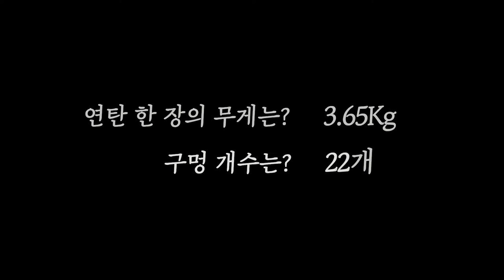설 맞이 사랑의 연탄 나눔 봉사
김정우 조달청장과 직원들은 설 연휴를 앞두고 대전연탄은행에 연탄 2,500여장을 기증하고 이웃들이 따뜻한 겨울을 날 수 있도록 대전 동구 신안동 가구에 연탄을 전달하는 봉사활동을 했습니다~

3.65Kg 온정을 나누고 온 직원들의 모습 한번 볼까요?